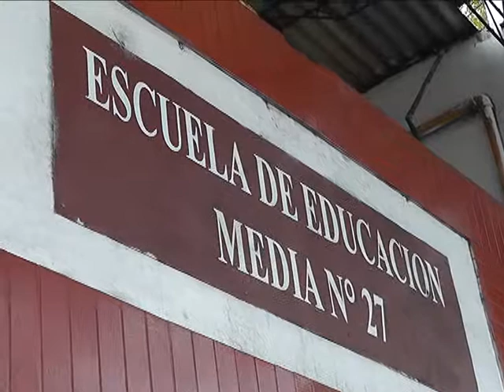CLASES CADA DOS DIAS